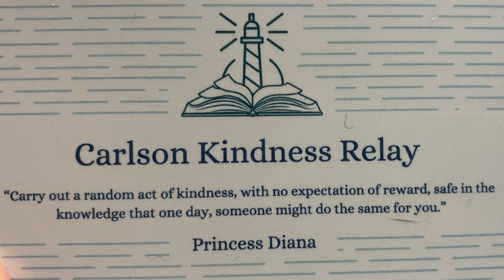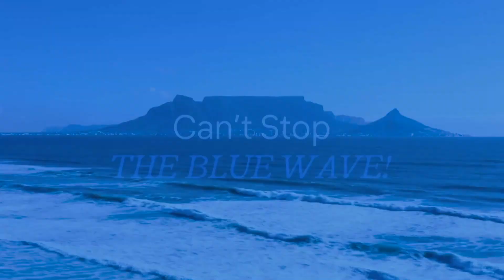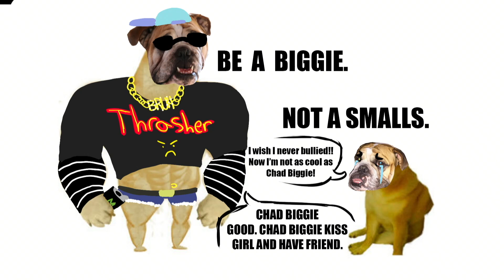CTV News 11-10-23